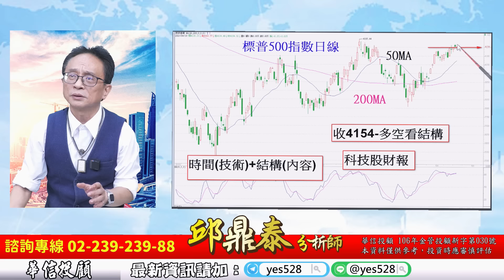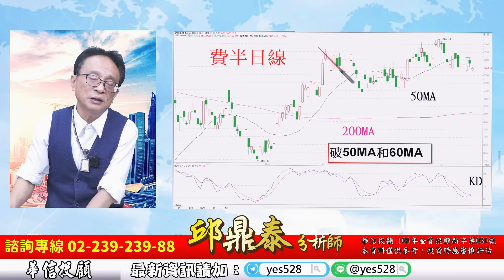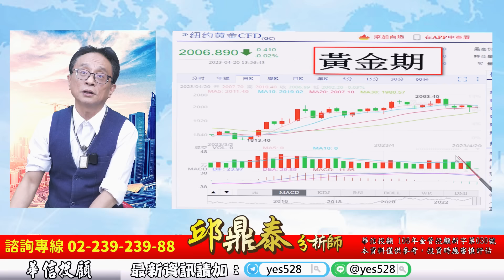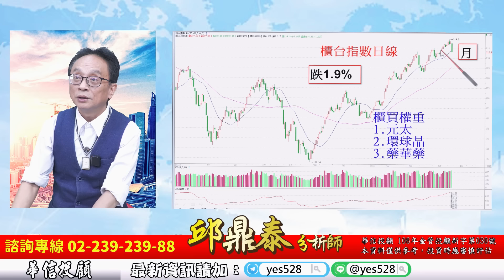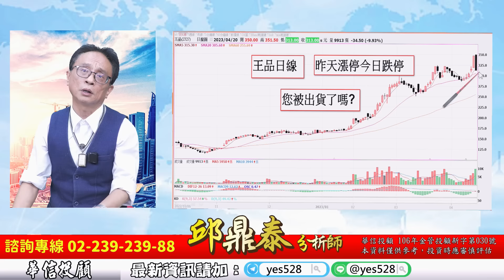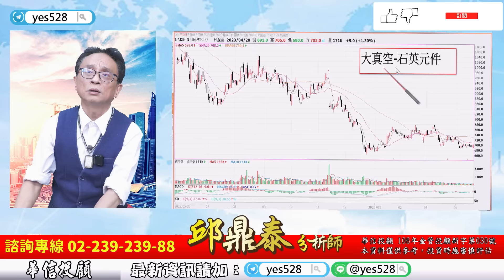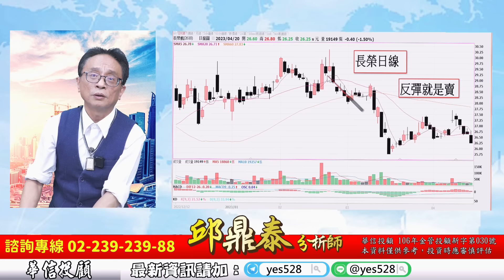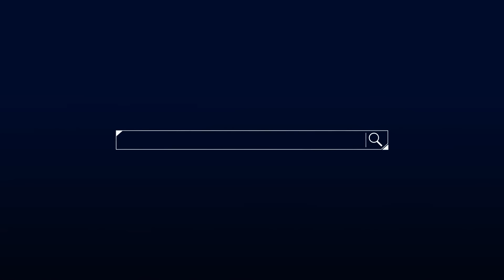理周TV-20230420盤後-邱鼎泰 台股鑫攻略／主力養套殺三部曲 小型股開始套牢了!把握明日反彈賣股 本週六來聽演講